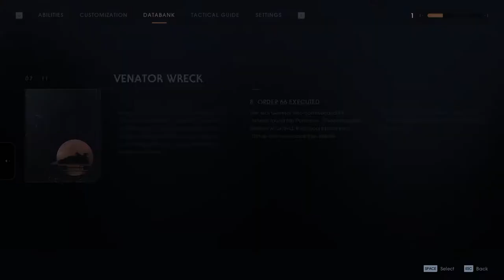Star Wars: Jedi - Fallen Order Grandmaster Playthrough Part 11 - Zeffo 3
Hello and Welcome to my Grandmaster difficulty playthrough of Star Wars: Jedi - Fallen Order!

The first time I started a new game, and I was looking at the difficulty options, I decided that I wanted a "real" Jedi experience, so I picked the hardest difficulty lol.

Even though I'd never played a "soulslike" game before lol.

Still, as you'll see in this video series, I was able to get through the entire game without any (on screen) respawns!